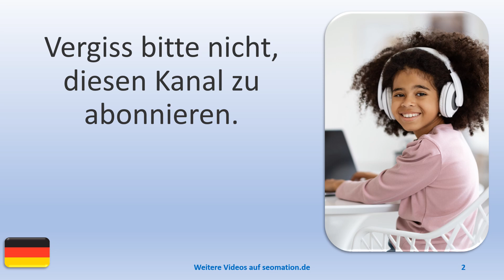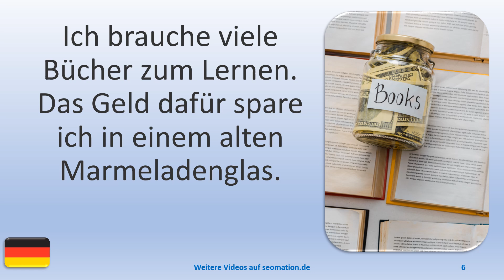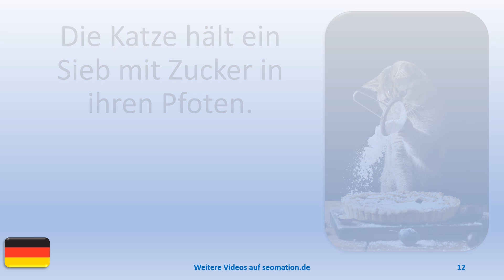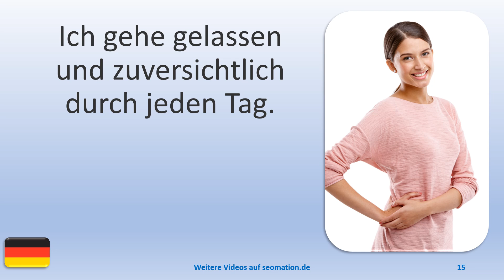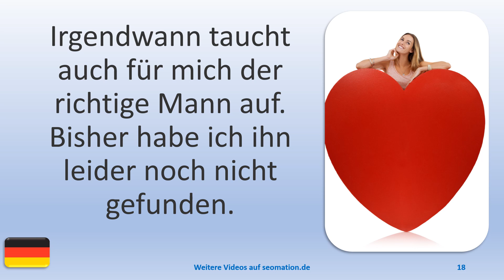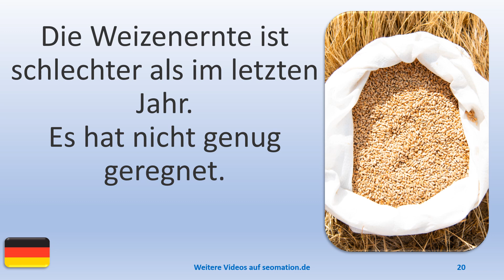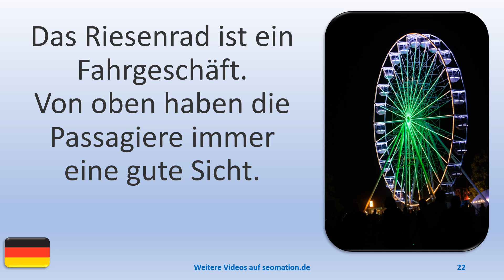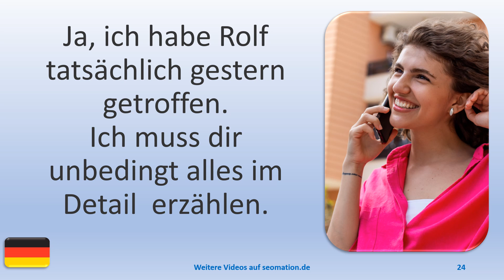▶️1418▶️ Ich lerne Deutsch mit Texten und Bildern in unterschiedlichen Situationen.